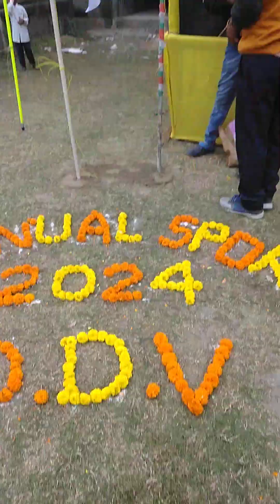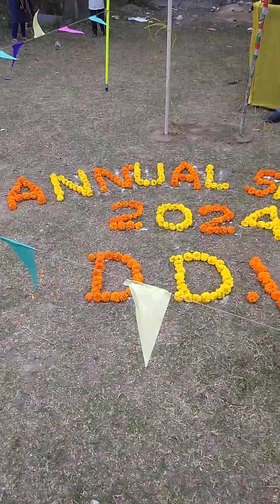18 January 2024